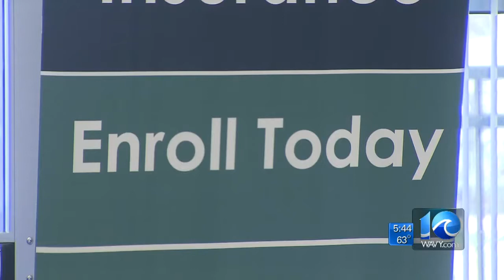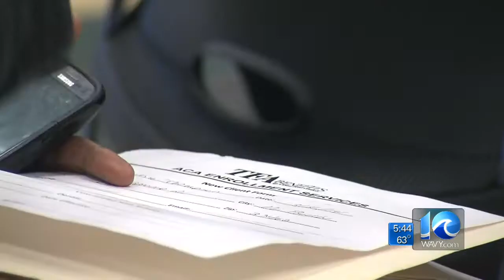Stephanie Harris on Affordable Health Care enrollment